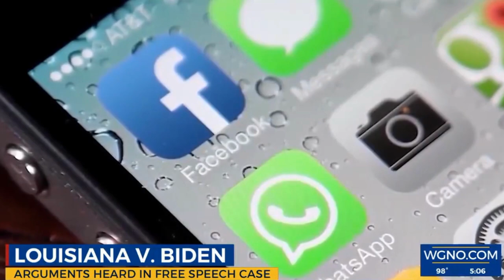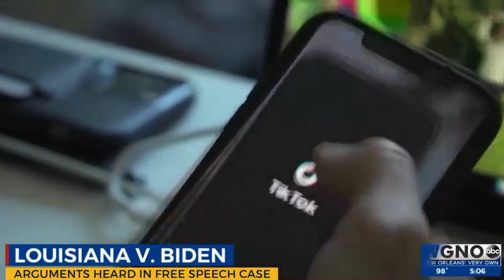AG Landry Thoughts After Fifth Circuit heard Oral Arguments For Censorship Case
ICYMI: Last Thursday, my office and I were at the U.S. Court of Appeals for the Fifth Circuit in New Orleans where we presented oral arguments for Louisiana and Missouri v. Biden et al.